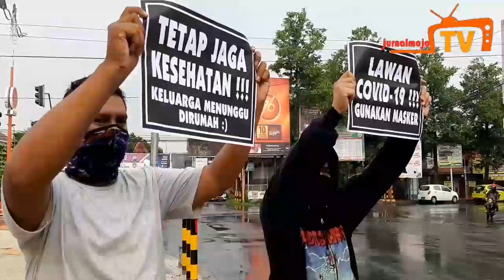Cegah Covid 19, Youtuber Mojokerto Bagikan 1000 Masker Ke Pengguna Jalan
Youtuber Mojokerto Bagikan 1000 Masker Ke Pengguna Jalan

MOJOKERTO (jurnalMojo.com) — Puluhan remaja yang tergabung dalam komunitas Youtuber Mojokerto menggelar bagi-bagi masker gratis kepada pengguna jalan Pahlawan Kecamatan Kranggan, Kota Mojokerto, Jumat,(03/04/2020) sore.

Nampak hadir dalam kegiatan tersebut, Kasat Lantas Polres Mojokerto Kota, AKP. Marita turut mendukung dan nampak antusias membagikan masker kepada pengguna jalan yang melintas.

Salah satu penggagas giat itu, Untung Sitanggang, mengatakan dirinya sengaja mengadakan pembagian masker gratis bertujuan untuk mencegah penyebaran virus corona.

"Kita dari youtuber Mojokerto membagikan 1000 masker kepada pengguna jalan bertujuan untuk mencegah penyebaran virus corona," kata Untung.

Tak hanya membagikan ke pengguna jalan, Untung juga menambahkan, dirinya beserta rekan-rekanya juga memberikan masker dan bunga ke petugas medis di rumah sakit Gatoel Kota Mojokerto.

"Kita juga bagikan masker dan bunga mawar ke petugas medis di RS Gatoel untuk memberikan semangat dalam menangani pasien," tambahnya.

Sementara itu, AKP. Marita, Kasatlantas Polres Mojokerto Kota yang turut hadir juga menghimbau kepada masyarakat agar tetap menjaga kebersihan.

"Kami menghimbau kepada seluruh masyarakat agar tetap menjaga kesehatanya dan selalu menggunakan masker," harapnya.(has/jek)